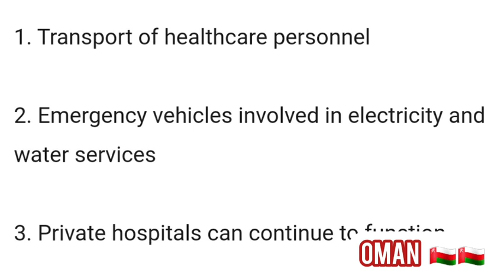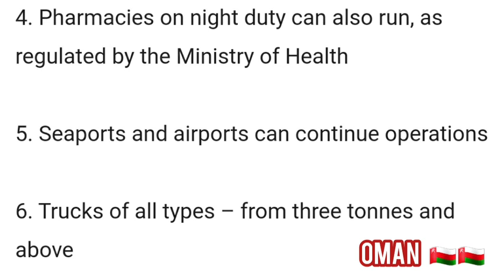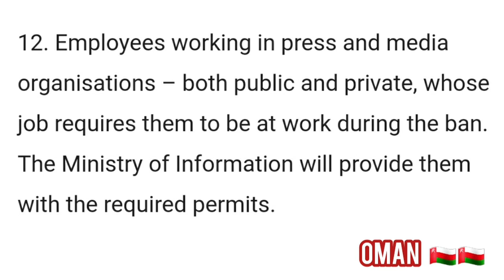Oman news | oman supreme committee statement | lockdown but 12 things open in oman | dhofar